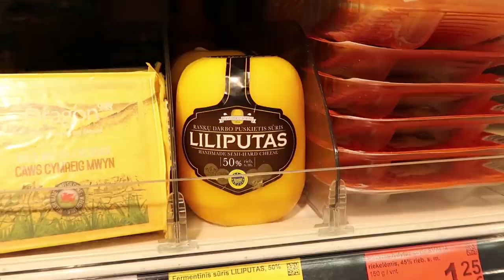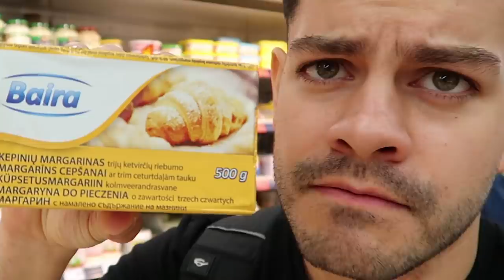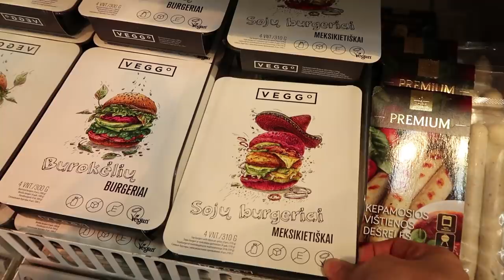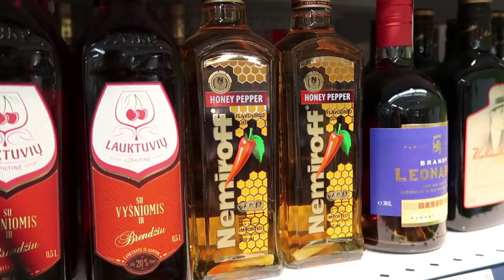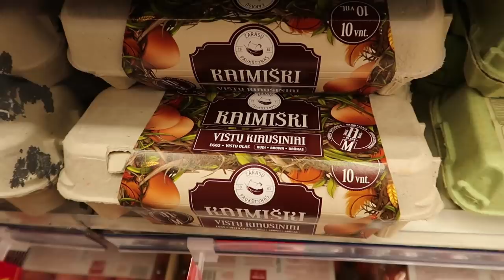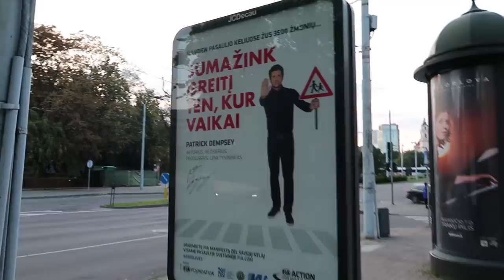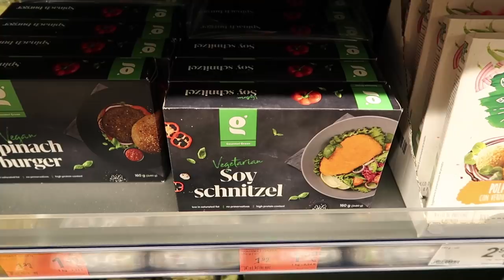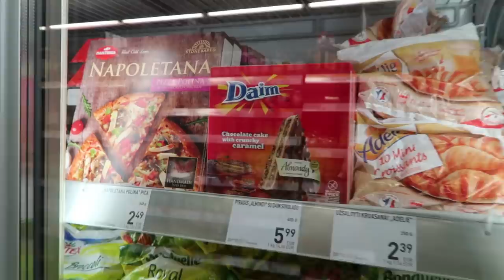RECORRIENDO EL SÚPER DE LITUANIA !!!